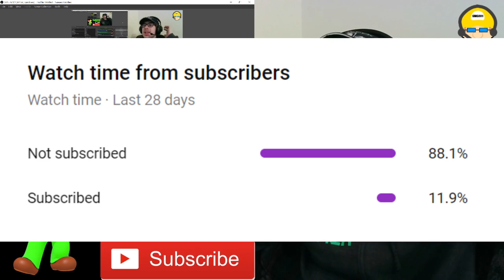WHAT A CLASSIC!!! || SML Movie: Jeffy's Homework! (Remake) Reaction!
Shoutout to the Channel Members:
~Mason Tristan

-SMG001, 2021